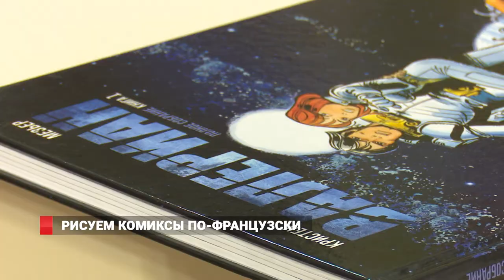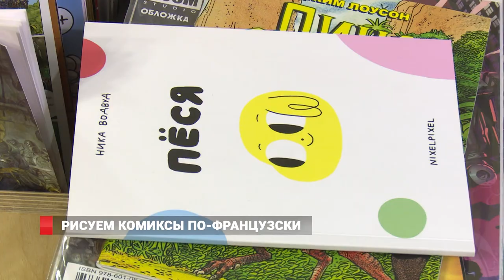Французский художник учит рисовать комиксы во Владивостоке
Люк Лефевр - художник и создатель комиксов, больше известный под псевдонимом Птилюк - в очередной раз прибыл во Владивосток. Цель визита – научить наших студентов основам создания комиксов. С собой он привез примеры собственных работ, изданных во Франции, и раскрыл секреты мастерства.